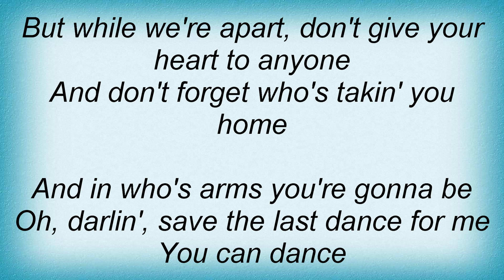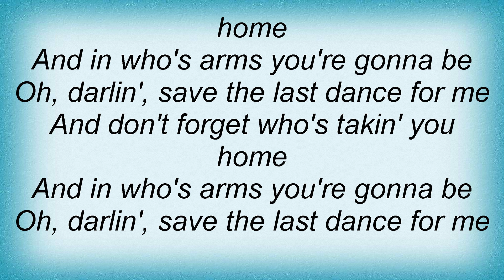Aaron Neville - Save The Last Dance For Me Lyrics